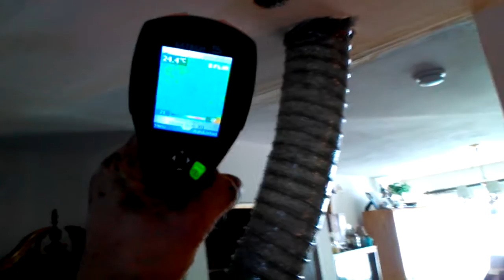Philadelphia Water Damage Dry-Tech